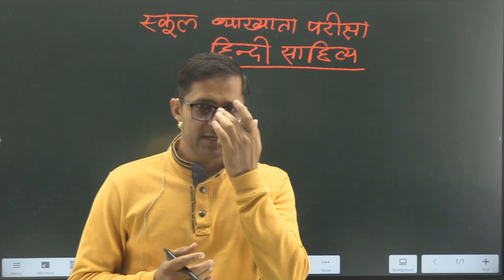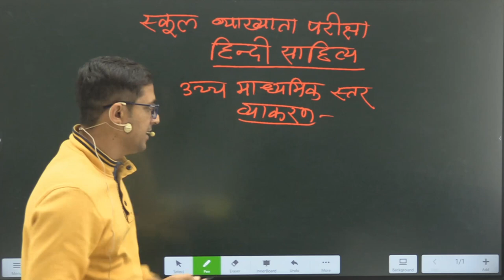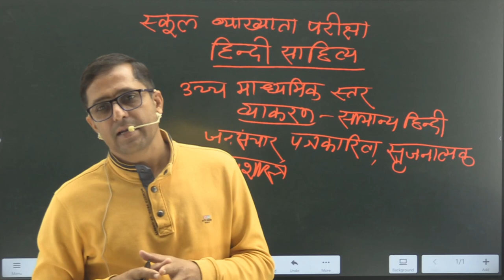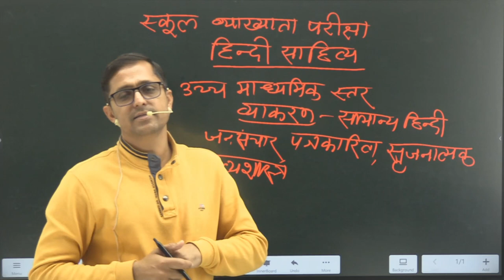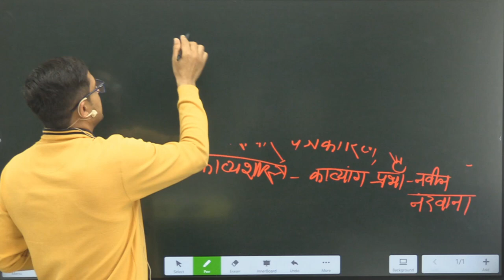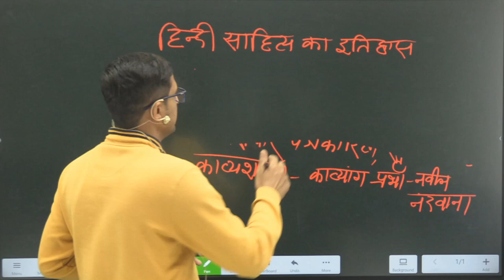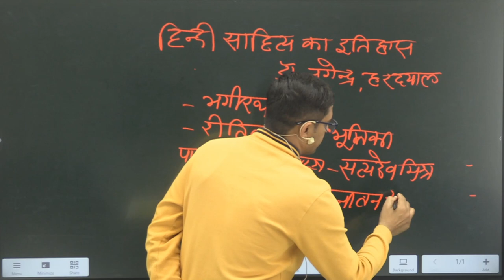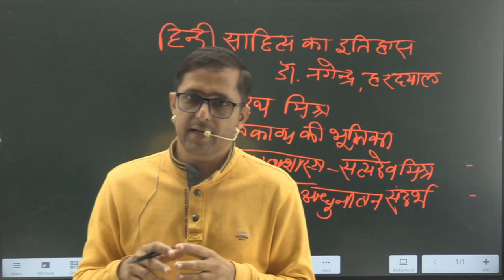RPSC स्कूल व्याख्याता || हिंदी साहित्य || डॉ बलदेव महर्षि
me apne youtube chennal HINDI SAHITYA BY ASST PROFESSOR BALDEV MAHARSHI par bharat ki hindi sahitya se sambdhit sabhi compitition ki tayari hetu margdarshan v notes deta rahunga. is youtube chennal par hindi sahitya ka itihas full notes ke sath karwaya jayega . ras chhand almkar shabd shakti k sath sath bhartiya evm paschatya kavyashashtra bhi pdhaayaa jayega. is video me soofi kavya kI visheshtaon pr vichar vimrsh kiya gaya  ha. ummeed ha yah video aapke liye hindi sahitya ki  teyari me sahsayak hoga.

books
1- hindi bhasha ke  liye
      1 hindi bhasha- dr hardev bahri
       2 hindi bhasha : udbhav evm vikas- hetu bhardwas
2 paschatya kavyashashtra ke liye
      1 paschatya kavya shashtra- devendra nath sharma
      2 paschatya kavyashashtra : adhunatan sandrbh- dr satya dev mishra
3- bhartiya kavya shashtra ke liye
     1 bharrtiya kavyashashtra- bhagirath mishra
      2 reetikavya ki bhumika- dr nagendra
4 paschatya evm bhartiya kavyashashtra ke liye
      1 paschatya evm bhartiya kavyashashtra - satyadev choudhary
                                                                                   shanti swroop gupt
       2 bhartiya v  paschatya kavyashashtra  tatha hindi aalochna - ramchandra tiwari
5 hindi sahitya ka itihas k liye
       1 hindi sahitya ka itihas - ramchandra shukl
        2 hindi sahitya ka udbhav v vikas - hajari prasad dwivedi
       3 hindi sahitya ka doosra itihas - dr bachhan singh
      4 hindi sahitya ka itihas- dr nagendra , hardayal
 6 hindi gadya vidhaon ke liye
   1 hindi ka gadya sahitya - ramchandra tiwari
  2 hindi sahitya ka vastunishth itihas - govind pandey
                                                                        sarswati pandey
7 ras chhand almkar aadi k liye
       1 kavyang prabha - dr naveen nandwana
       2 ras chhand almkar prabodhika - reeta gour
       3 kavyang vivechan - hetu bhardwas